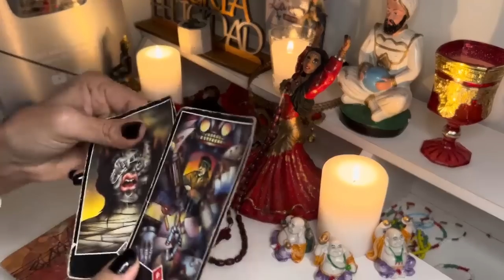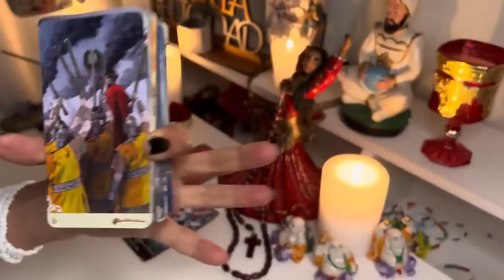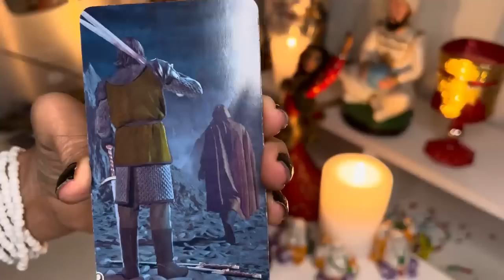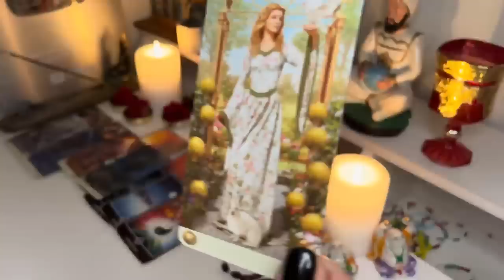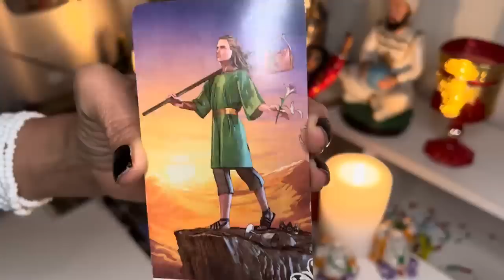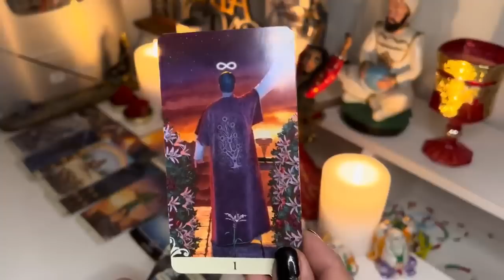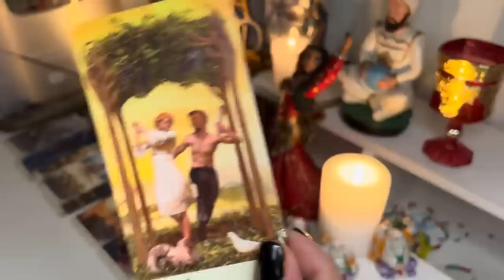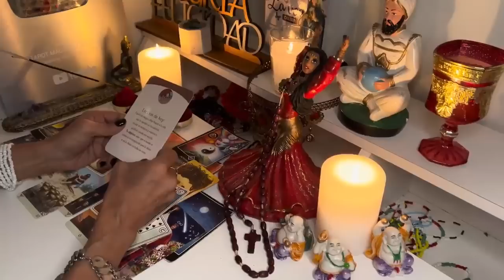LIBRA#♎VA A PASAR LO QUE TANTO ESPERASTE 🌠!𝗘𝗡 𝗟𝗢𝗦 𝗦𝗜𝗚𝗨𝗜𝗘𝗡𝗧𝗘𝗦 𝗗𝗜𝗔𝗦 𝗦𝗨𝗖𝗘𝗗𝗘 𝗨𝗡 𝗚𝗥𝗔𝗡 𝗠𝗜𝗟𝗔𝗚𝗥𝗢🌠tarot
Macarena

Hayami Hana By Raúl

Rauw Alejandro
3.5 M de vistas
Por si acaso nunca volvemos hablar, Y mis ojos favoritos no me vuelven a mirar, Esta la hago pa’ cuando te quieras recordar del loquito tuyo que te quería de verdad. Y no voa' hacerme el...

12:40
REPRODUCIENDO
DAVOO XENEIZE REACCIONA A BOCA 2 (4) NACIONAL 2 (2) - COPA LIBERTADORES 2023 (OCTAVOS VUELTA)

Davoo Xeneize
300 k vistas

¿Cuantos se identifican? 😅Finanzas
1.6 M de vistas

Siendo THAT GIRL otra vez!! Pero por más tiempo (creo) 😅💁🏼‍♀️
1 M de vistas

Pronuncia mi nombre correctamente y gana 100$ 🤣😹🇰🇷🇲🇽
655 k vistas

Le Mande 100 Memes a 100 Famosos
626 k vistas

TAG DE LA MADRE E HIJO ❤️ | Fabru Blacutt
3.6 M de vistas

TIK TOKER ME HACE UNA APUESTA EN LA ISLA SOCIAL 😱
693 k vistas

2:59
REPRODUCIENDO
BM | MISSION 18 - ALAN GOMEZ

ALAN GOMEZ
214 k vistas
BM | MISSION 18 - ALAN GOMEZ Escuchá "BM | MISSION 18" en todas las plataformas Seguí a @alangomezok Instagram

3:18
REPRODUCIENDO
V 'Love Me Again' Official MV

HYBE LABELS
22 M de vistas
V 'Love Me Again' Official MV 'Layover' Release 23. 9. 8.

21:03
REPRODUCIENDO
Internacional (9) vs River (8) | Reacciones de Amigos | Copa Libertadores 2023

Los Displicentes
590 k vistas

8:27
REPRODUCIENDO
Young Miko: 10 cosas sin las que no puede vivir | 10 Esenciales | GQ España

GQSpain
177 k vistas
2023 es el año de Young Miko: sus canciones acumulan millones de reproducciones en Youtube, una gira que la está llevando por todo el mundo y colaboraciones con lo más exquisito de la escena,...

20:41
REPRODUCIENDO
ME FUI DE VIAJE CON TIK TOKERS

Alberee
96 k vistas

24:03
REPRODUCIENDO
hicimos una canción en stream 😎

Unicornio
261 k vistas
haciendo musica con mis primos :) el tema sale en estas semanas, esten atentos 👍 🦄 CANAL SECUNDARIO Todo el contenido del video...

23:39
REPRODUCIENDO
SPREEN REACCIONA a MRBEAST 7 DIAS EN EL MAR

13:55
REPRODUCIENDO
FUI AL AREA 51 Y ME ECHARON! ⚠️

Fede Vigevani
4.8 M de vistas
hola amigos, en este video fuimos a Area 51 en busca de alguna señal extraterrestre Instagrams